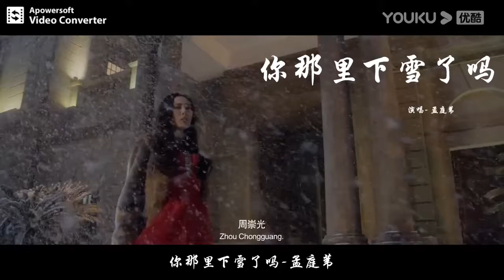孟庭葦 你那裡下雪了嗎